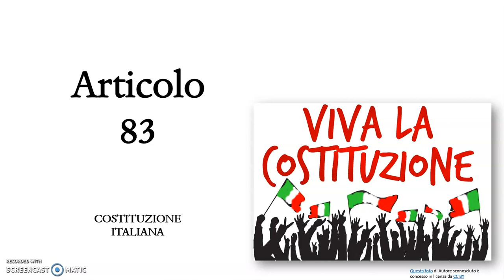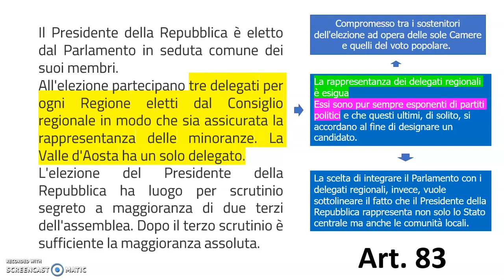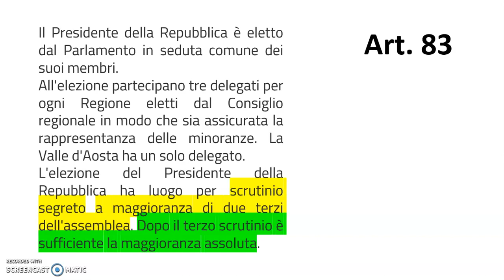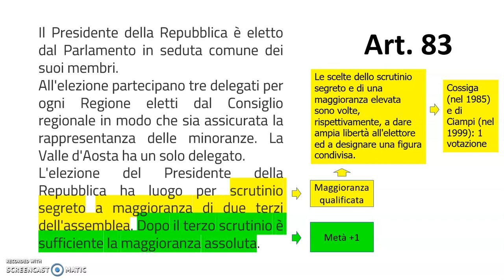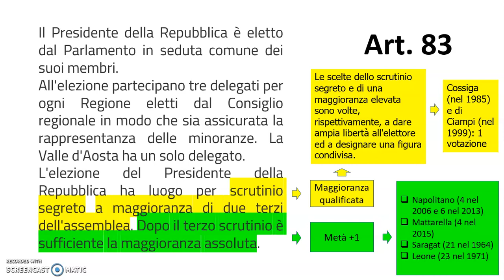Articolo 83 della Costituzione Italiana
Video lezione
Al minuto 0:53 al posto di Prima parte bisogna intendere Seconda parte